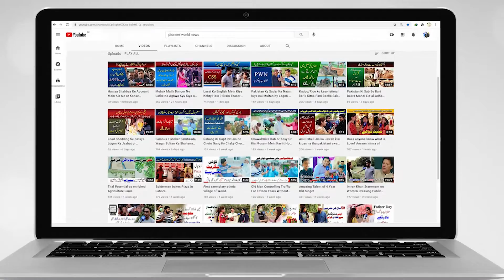Punjab Assembly Kay Bahir N-League or PTI ki Nary Bazi | Karkunan Apas Main Larr Pary | Elections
پنجاب اسمبلی کے باہر ن لیگ اور پی ٹی آئی کی نعرے بازی
کارکنان آپس میں لڑ پڑے